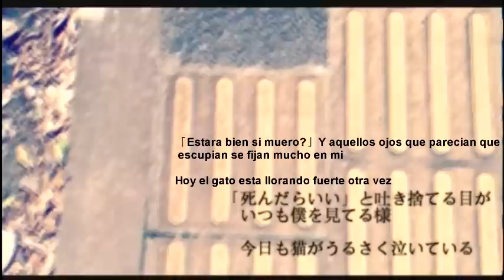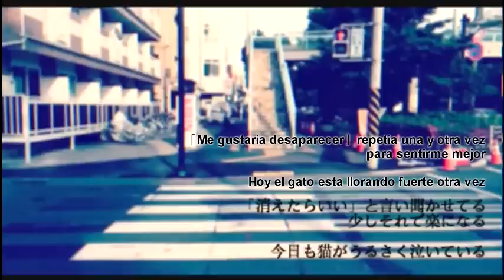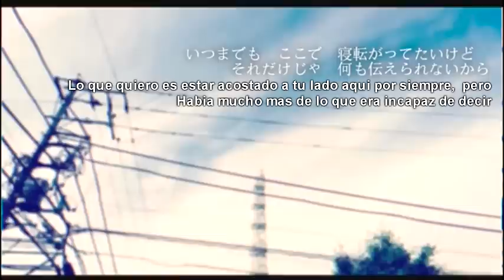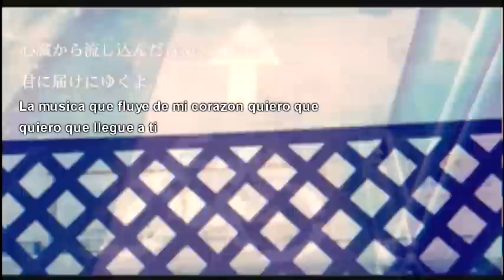【Nekobolo】Kikasetai no wa【Sub Español】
Titulo:Kikasetai no wa/Cosas que quiero decir
Vocal:Nekobolo/Sasanomaly
Compositor: Nekobolo/Sasanomaly